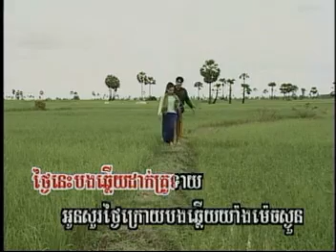Chlangden_VCD Vol 36 MUSIC09